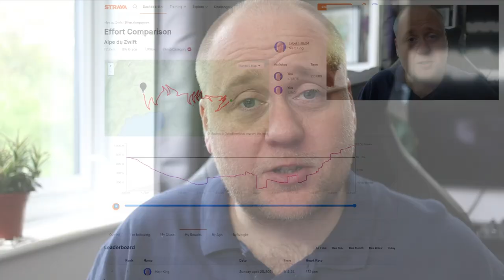Alpe Du Zwift - How far can I get? - 3 years later!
In 2018 I attempted the Alpe du Zwift - it hurt. A LOT!
In my 1st solo attempt since then, can I do it again? Can I beat my time?

My Kit:
Bluetooth mini keyboard
ANT+ Dongle
Canon EOS M50
Canon EF-M 22mm lens
Rode VideoMic Go
Monitor Mounting Arm
Camera/Phone Tripod
Nanoleaf Lighting Panels
Samsung 500GB SSD